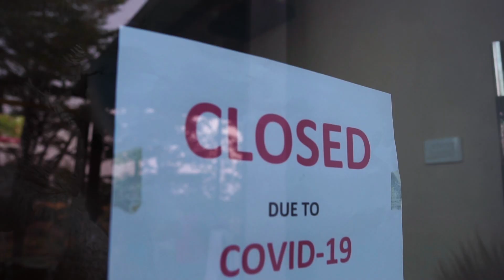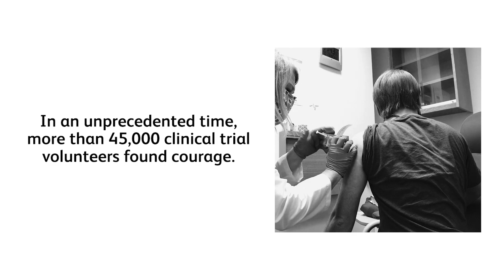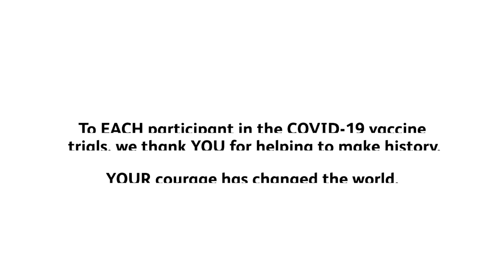COVID-19 Vaccine Clinical Trial Volunteers Share What Being Part of the Trial Meant to Them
To everyone who believed ScienceWillWin, we thank you for your courage to participate in the landmark COVID19 vaccine clinical trial. 💉 Hear firsthand from some of these participants on why they joined the trial and what it meant for them to be part of this history. If you have a story to share or for more information about participating in clinical trials, please